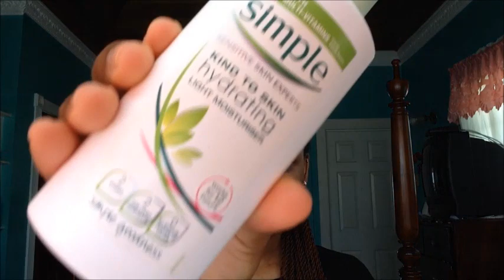GRWM: Colourful Spring Eyeshadow & Pink Lip | Collab with BeautybySharonx!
My links:
IG & Twitter: virtuallyjanie

Products Used:
Simple Kind to Skin Hydrating Light Moisturizer
Garnier 5 Second Perfect Blur Primer
Maybelline Dream Matte Mousse
L'Oreal Paris Magic Lumi Highlighter in Medium
LOreal Paris Translucide Naturally Luminous Powder in Deep
L'Oreal Paris Pressed Powder in W8
L'Oreal Paris Pressed Powder in C8
Coastal Scents Metal Mania Palette
Coastal Scents Blush Too Palette
Benefit They're Real
Revlon Pink Pop Lip Gloss